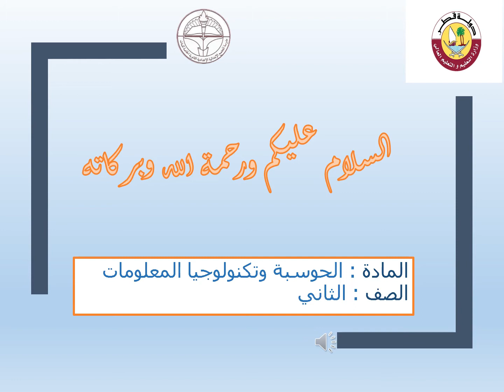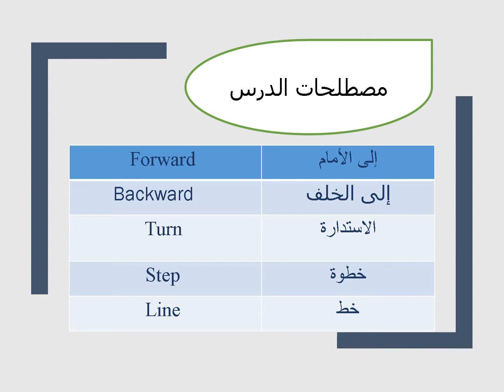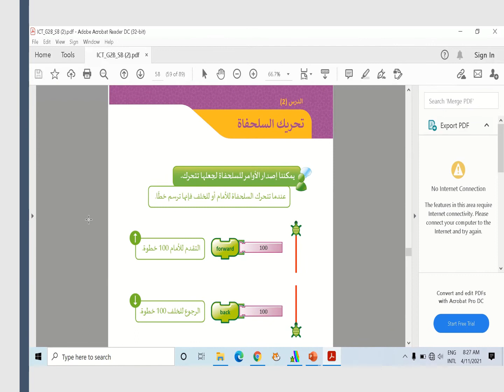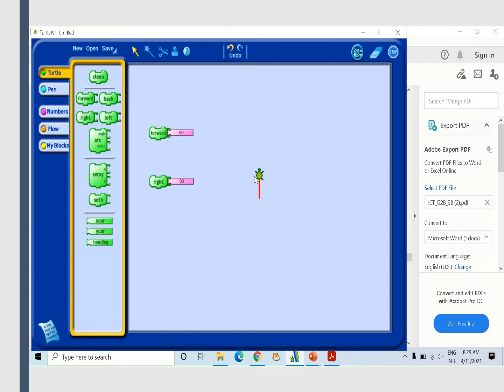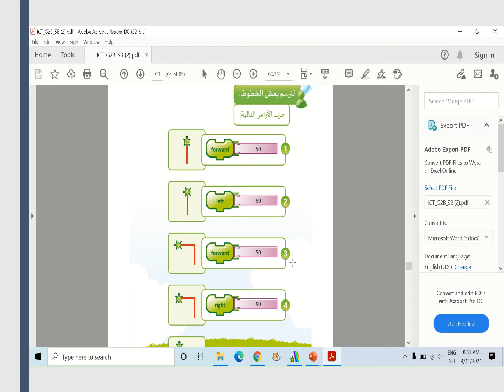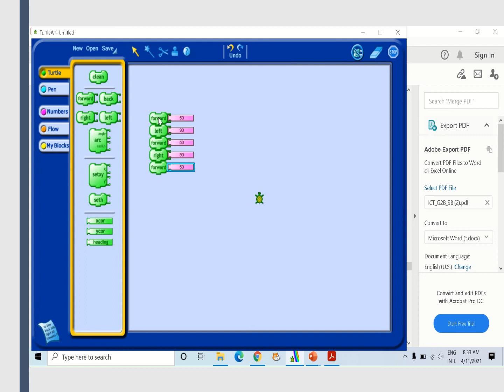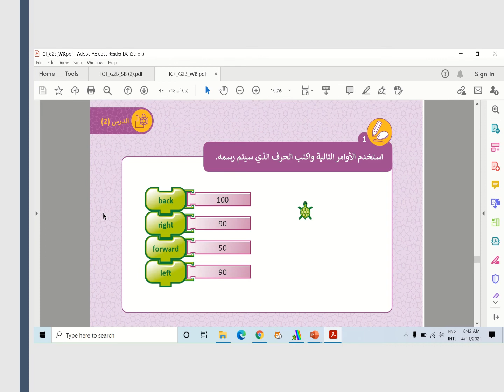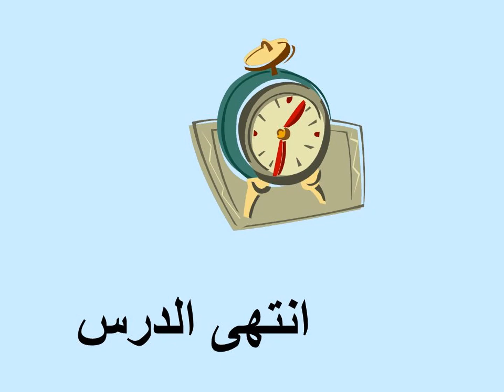الحوسبة وتكنولوجيا المعلومات - الصف الثاني - تحريك السلحفاة - الجزء الأول